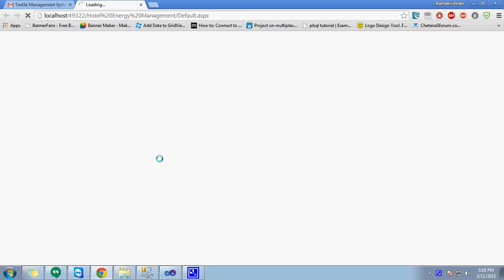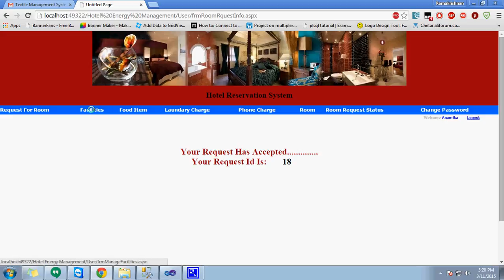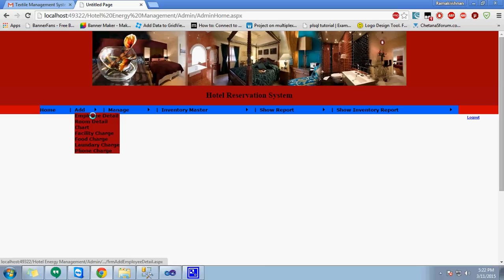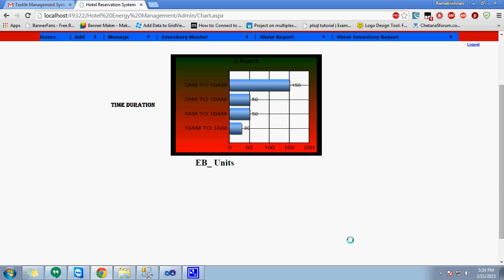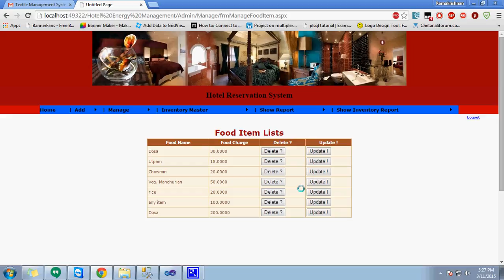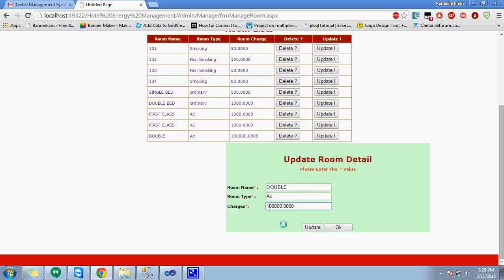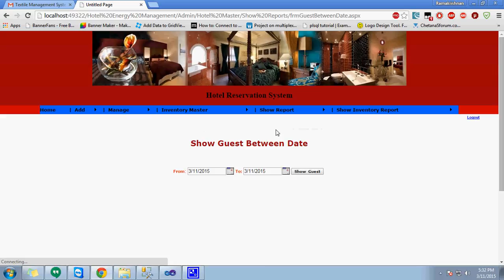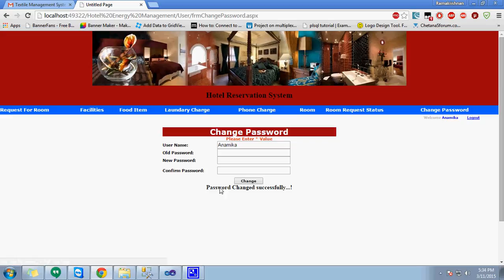Online Hotel Reservation Management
Hotel Reservation System-HRS
S/W: Dot Net , SQL Server